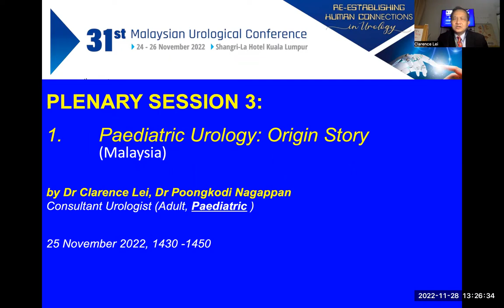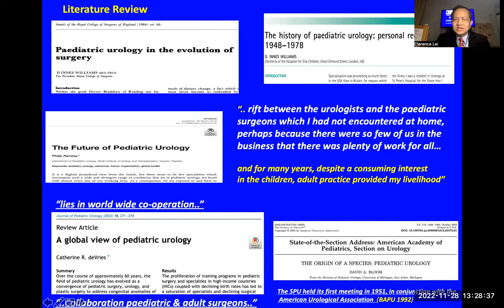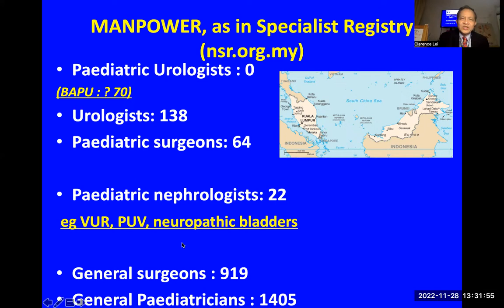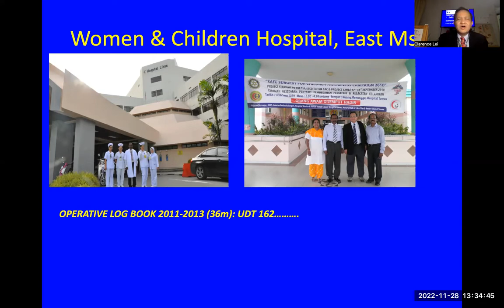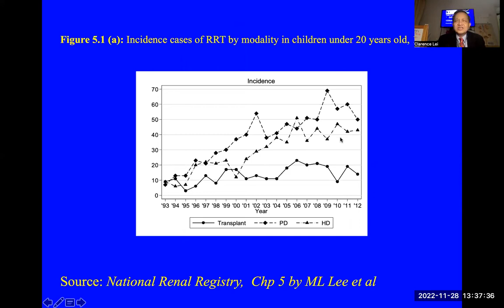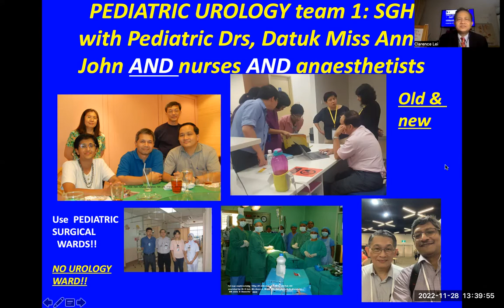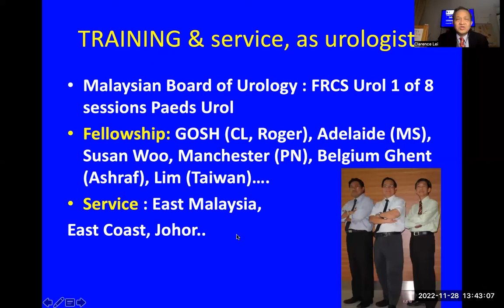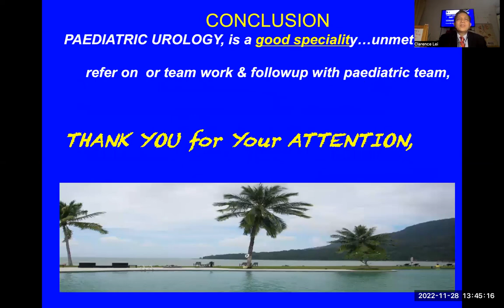Paediatric Urology, its origins and Malaysian story by Dr Clarence lei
Paediatric Urology is a very important practice that is unmet in many countries including Malaysia. In the meantime all stakeholders including paediatric surgeons, urologists, paediatric nephrologists are collaborating locally, nationally and globally to give the best care.